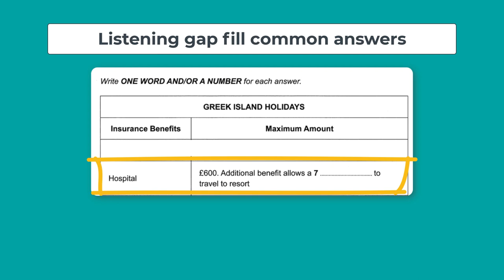IELTS Listening Gapfill Most Common Answers (Book 18 updates)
I've just updated my "IELTS Listening Gapfill Most Common Answers Workbook" to include the latest Cambridge Book 18 answers.

Here's an example of a word that comes up a LOT (twice in Book 18!).

I've analysed all of the Cambridge books and there are about 12 word types that are frequent answers in Listening gapfills:

1. Numbers (dates, prices, postcodes, phone numbers etc).
2. Names (surnames, addresses etc).
3. Uncountable nouns e.g. rubber, concrete, glass, metal, oil, pollution
4. Irregular word forms e.g. (poor) poverty
5. Common pronunciation mistakes e.g. chocolate, comfortable
6. Common word patterns e.g. words ending in -ture, -age, -al, -ient and –sion
7. The natural world e.g. animals, trees, feathers, forest, rain, nest
8. The man-made environment e.g. garden, park, bridge, platform, balcony, windows
9. Plurals e.g. bees, seeds posters and Irregular plurals e.g. deliveries, women, injuries
10. ‘ee’ and ‘ea’ words e.g. weather, wealth, week, healthy, heavy, ocean, disease
11. words with tricky spelling e.g. double letters (passport, shopping, running beginner, support, mammals)
12. words with silent letters  e.g. design, suit, rough, knee, tongue, curtains

Get the 25-page updated version of the workbook in my shop.